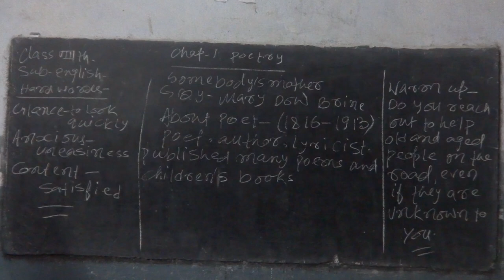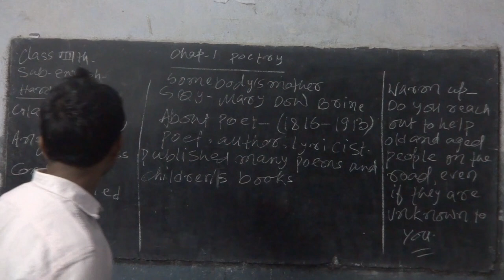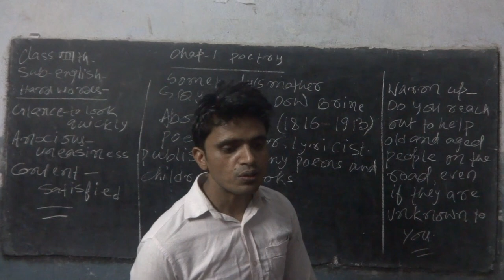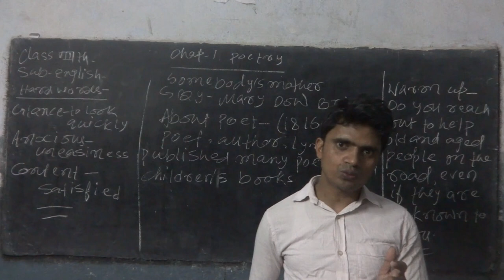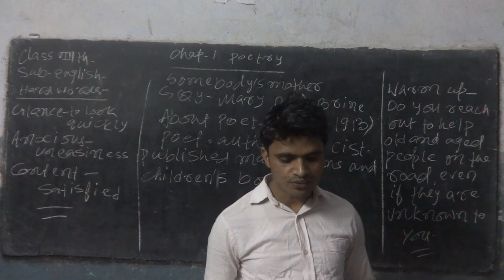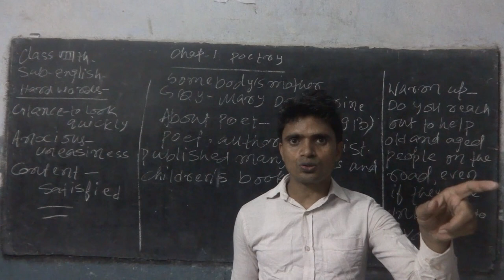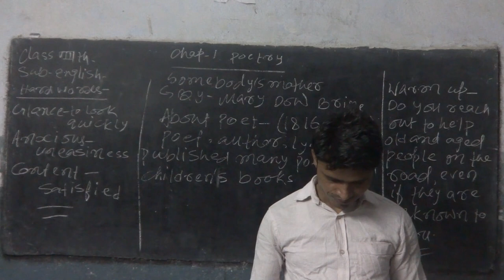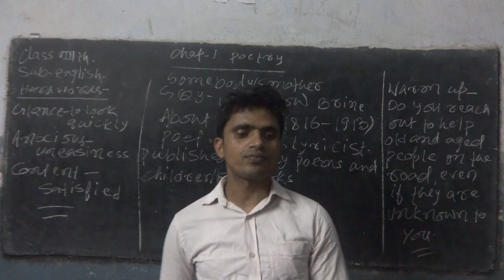CLASS - 8, ENGLISH COURSE BOOK Ch - 1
CLASS - 8
Subject - ENGLISH COURSE BOOK
Chapter - 1 (Somebody's Mother)